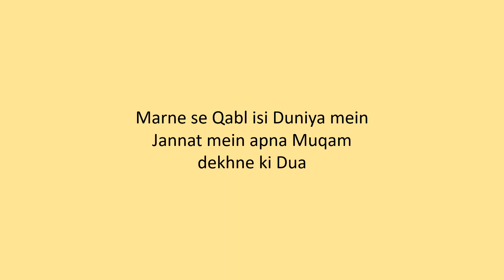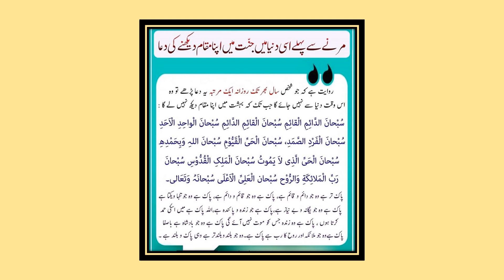Dua - Basharat Jannat ul Firdous : Marne se Qabl isi Duniya me Janat mein apna Muqam dekhne ki Dua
Marne se Qabl isi Duniya me  Janat mein apna Muqam dekhne ki Dua
behisht me muqam
jannat mein muqam
jannat ki dua
behisht ki dua
jannat ul firdous
jannatul firdous
basharat e firdaus
basharat e jannat
jannat ki basharat
firdaus ki basharat

basharat e firdaus ki dua
basharat e jannat ki dua
jannat ki basharat ki dua
firdaus ki basharat ki dua

dua basharat e firdaus
dua basharat e jannat
dua jannat ki basharat
dua firdaus ki basharat
jannat pane ki dua
jannat ki dua
jannat milne ki dua
husul e jannat
husul e jannat ki dua
husul jannat
husul jannat ki dua
jannat hasil karne ki dua